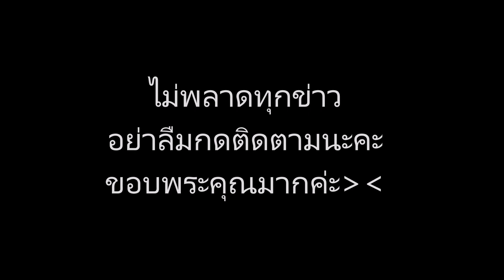ติ๊ก บิ๊กบราเธอร์ คลอดแล้ว “หนุ่ม ศรราม” โพสต์ภาพแรก “น้องวีจิ”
ข่าวดาราร้อนๆ ข่าวดาราล่าสุดวันนี้ ติ๊ก บิ๊กบราเธอร์ คลอดแล้ว “หนุ่ม ศรราม” โพสต์ภาพแรก “น้องวีจิ”